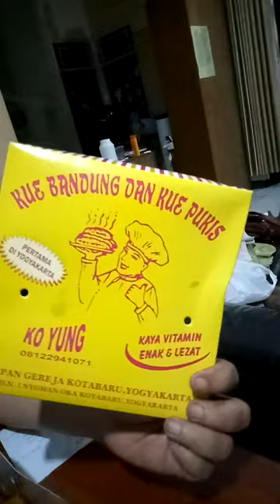Kue bandung no 1 sejagat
Nakbya kue bandung buatan Ko Yung yg mangkal di depan gereja kotabaru Yogyakarta tiada duanya